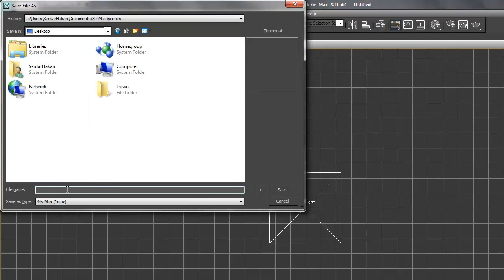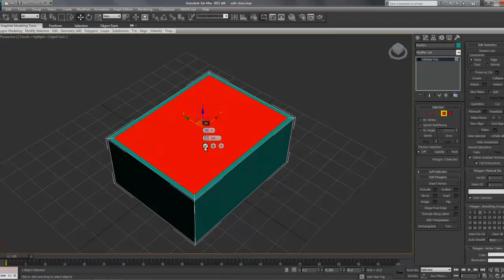3Ds Max 2011 Visibility Tutorial Teaser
3Ds Max 2011 Visibility Tutorial Teaser